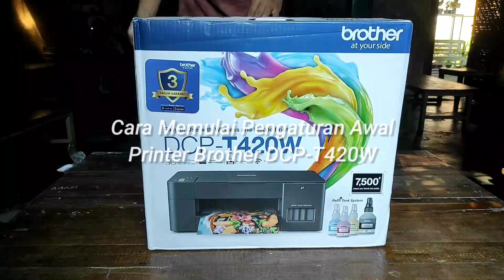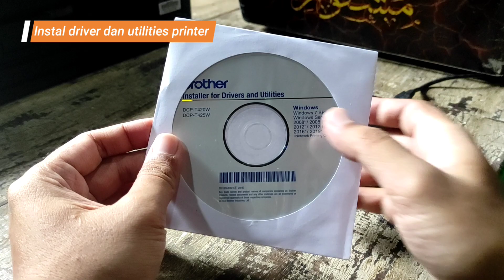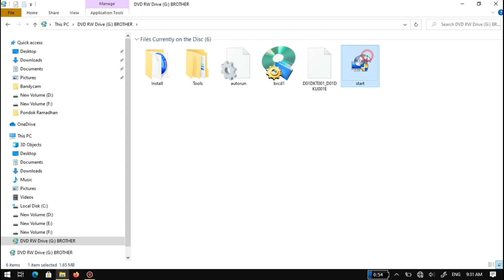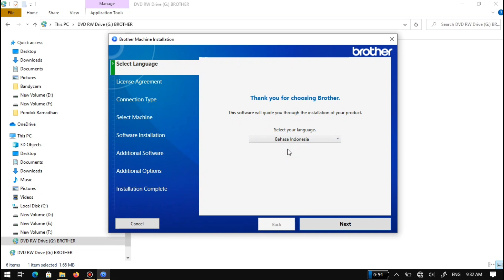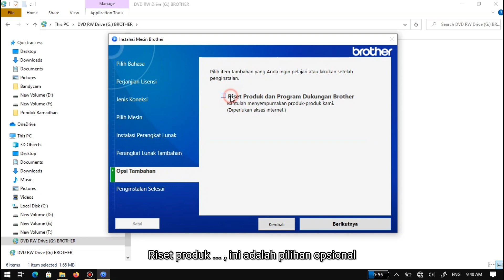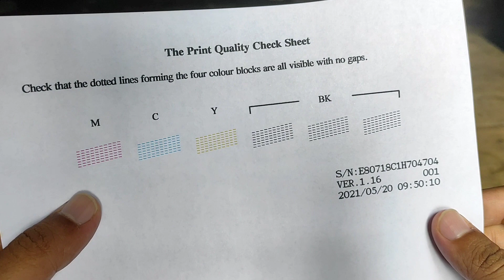Pengaturan Awal - Printer Baru BROTHER DCP-T420W Gak Usah Buka Manual Book